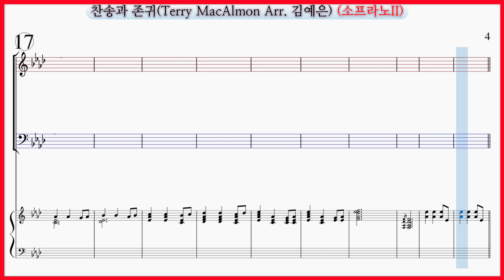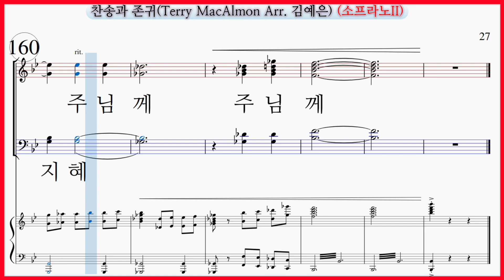【소프라노II】 찬송과 존귀(Terry MacAlmon Arr. 김예은) / Blessing and Honor 파트연습 악보 동영상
중앙아트 하나님의 시선 4집(이기선 편) 수록곡

찬송과 존귀(Terry MacAlmon Arr. 김예은) / Blessing and Honor

찬송과 존귀(Terry MacAlmon Arr. 김예은) 파트연습 링크입니다.